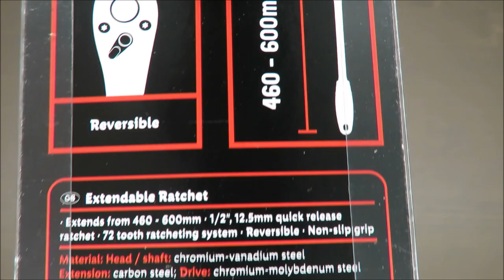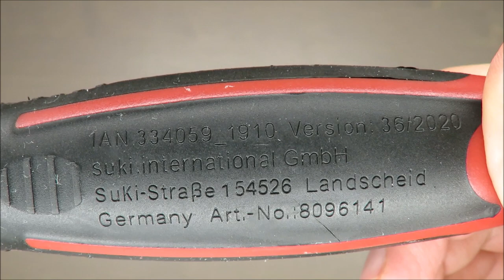Parkside Telescopic Extendable Ratchet Handle UNBOXING (Lidl 1/2 “, 12.5 mm 460mm 600mm)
Extends between 460–600mm 1/2”, 12.5mm quick-release ratchet
72-tooth ratcheting system
Reversible
Non-slip grip

Material:

Head/shaft: chromium-vanadium steel
Extension: carbon steel
Drive: chromium- molybdenum stee

PARKSIDE telescopic ratchet 1/2 “large, extendable with non-slip handle
properties
Extendable from 460 – 600 mm
1/2 “, 12.5 mm ratchet with quick release
Serration with 72 teeth
Right / left switching
Good handling thanks to the non-slip handle
material
Head / shaft: chrome vanadium steel
Extension tube: carbon steel
Drive: chrome-molybdenum steel
Dimensions
approx. L 460 – 600 mm (extendable)
Weight